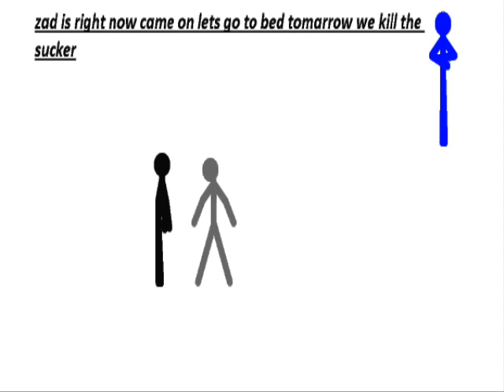story of zee that why he goes on mission alone full story